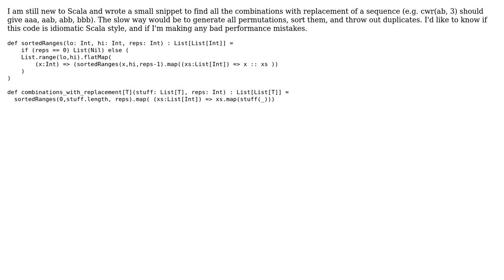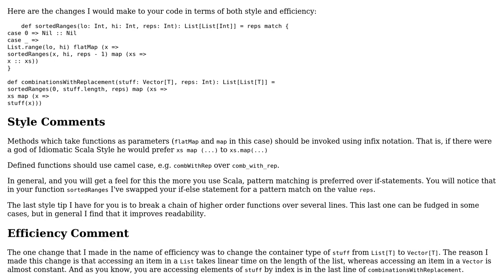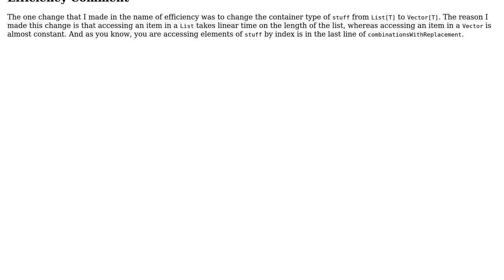Code Review: Combinations with replacement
With thanks & praise to God, and with thanks to the many people who have made this project possible! | Content (except music & images) licensed under CC BY-SA | Music | Images & others | With thanks to user Thomas Nelson user t. fochtman user Jamal and the Stack Exchange Network Trademarks are property of their respective owners. You are responsible for your own actions.